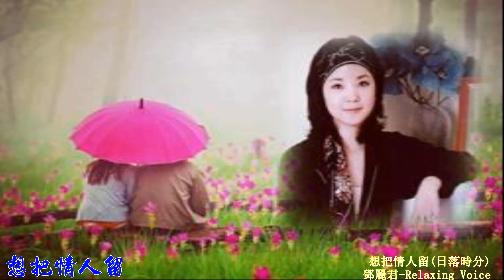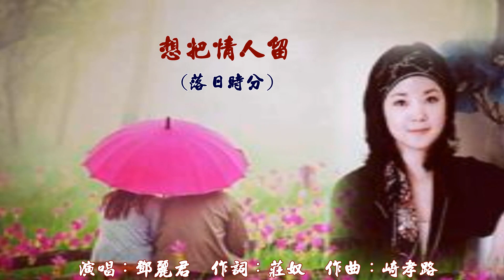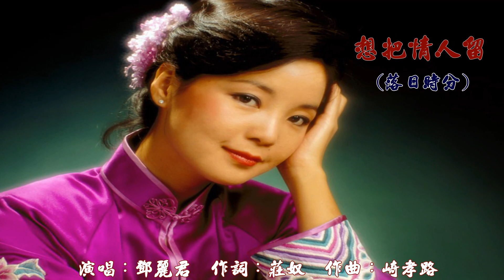221d 想把情人留 鄧麗君 高清 卡拉OK歌詞-HD-RLV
這是懷舊經典老歌 "國台日客粵英" 歌曲網站
卡拉OK歌詞